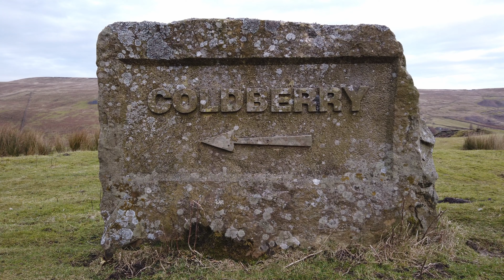Coldberry, Teesdale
A video around Coldberry in Teesdale.